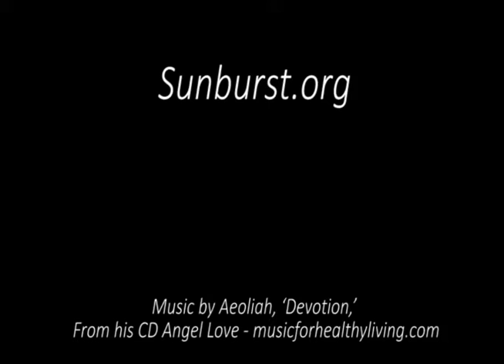Norman Paulsen - Creating Community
This is an excerpt from a meditation talk by Norman Paulsen, founder of Sunburst Community and author of Life, Love, God: Story of a Soul Traveler.

You can also watch the full 20-minute video from which this excerpt was taken, "Tribute to the Life of Norman Paulsen," an inspiring video that includes a brief history of Norm’s life, including his connection with his beloved teacher Paramahansa Yogananda, and his years founding and building Sunburst